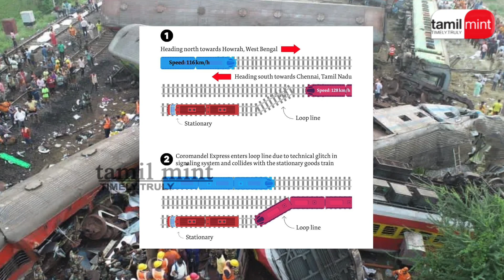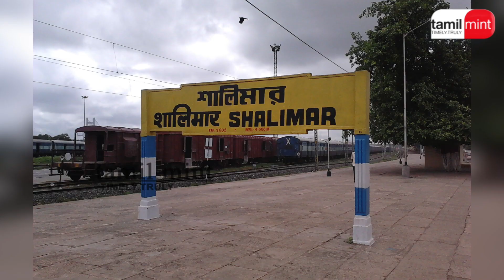Odisha train accident - A Father travels 230 km and rescues his son after being presumed dead